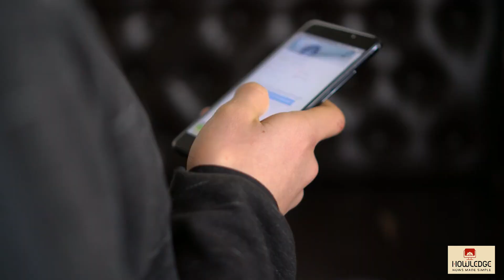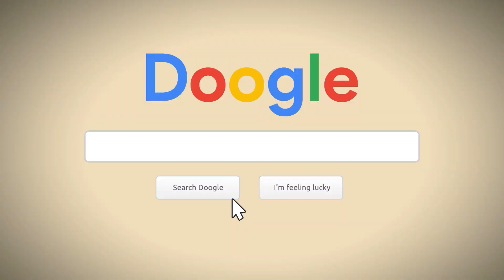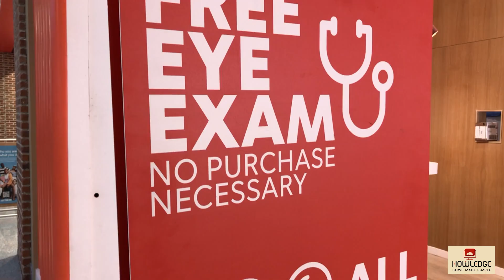Used Car Dealerships: Expectations vs Reality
There can be a considerable difference between expectations and reality when it comes to used automobile businesses. Here are a few highlights:

Expectations:
Many consumers rely on used vehicle shops to save them the trouble of buying or selling used cars on their own.
Customers demand a reasonable average price that is justified by the model of the vehicle.
They may predict that newer vehicles will be more expensive than previous versions, and they may be able to find a used automobile for 50–60% of the MSRP.
Reality:
Reality is frequently disappointing. The used automobile shop prices will not operate on newer or historical models; instead, it is a supply-versus-demand battle.
Car dealers are always striving to buy at the lowest possible price and sell at the best possible price.
Between 2020 and its high in 2022, the average price of a used car in the United States grew by 25%, although it has since fallen.
Customers investigate vehicle information online in more than 95 percent of used-car searches, and more than 70 percent of consumers use third-party websites to compare prices.
To summarize, while used automobile dealerships might be convenient, consumers should be well-prepared and knowledgeable before engaging in negotiations. This involves being aware of the current market dynamics and the possibility of a mismatch between expectations and reality.
Chapters:
00:00:00 Used Car Dealerships: Expectations vs Reality
00:00:03 What Can I Anticipate from a Vehicle Lot?
00:00:28 Competitive Pricing
00:00:39 Finance Possibilities
00:00:50 Plans for Trade-Ins
00:01:00 Warranty Coverage
00:01:20 Real Life vs Your Expectations regarding Used Car Dealership
00:01:32 Value of Used Car Predictions
00:01:52 Actual Used Car Value
00:02:06 Using a Car Expectations
00:02:24 Car Usage in Reality
00:02:42 Expectations of Used Car Salesperson
00:02:56 Reality of Used Car Salesperson
00:03:16 Following Purchase Service Expectations